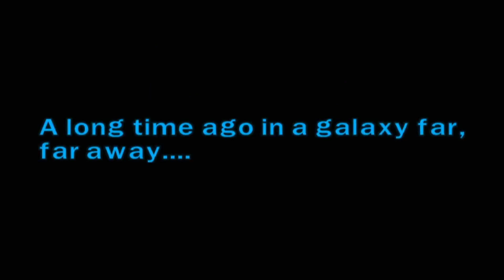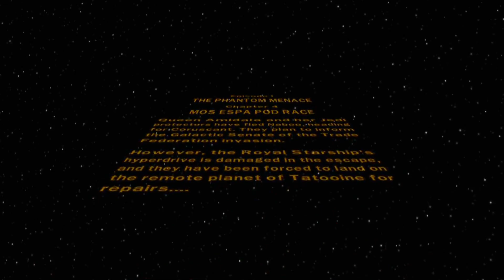Completing all of Lego Star Wars The Complete Saga no commentary episode 1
Lego Star Wars the Complete Saga on wii